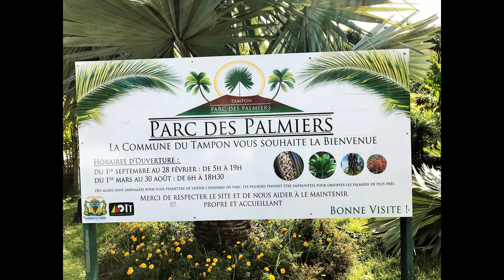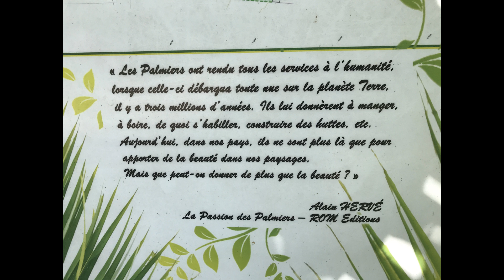Parc des Palmiers La Réunion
Visite du parc des Palmiers au Tampon